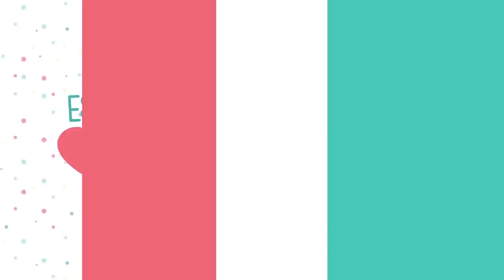O que fazer quando a impressão 3D dá errado - Silhouette Alta | Thiara Ney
A impressão 3D também tem seus dias de má sorte, em que parece que nada dá certo. Passei uns maus bocados e aprendi muitas técnicas para resolver esses problemas. Assiste o vídeo para saber como resolver todos os problemas com a sua Silhouette Alta.

Para adquirir a sua Silhouette Alta com desconto, clique aqui e gere seu cupom